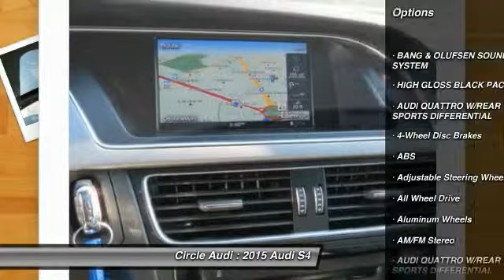2015 Audi S4 Long Beach CA 207304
2015 Audi S4 Premium Plus

Circle Audi
1919 North Lakewood Blvd